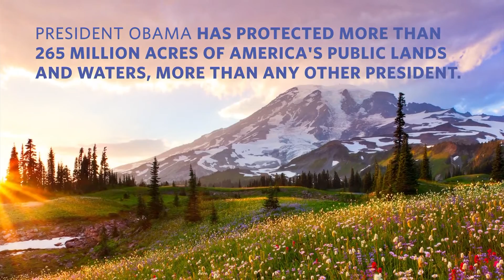Obama Touts Conservation Achievements, Pushes For More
Transcript:
Hi everybody. Earlier this summer, Michelle, Malia, Sasha and I headed west—to the national parks at Carlsbad Caverns and Yosemite. And I’ve got to say, it was a breath of fresh air. We explored hundreds of feet underground, standing beneath dripping stalactites in New Mexico. We hiked up a misty trail next to a waterfall in California. And I even took a few pictures of my own – not bad, right?

But the truth is, no camera – especially one with me behind it – can fully capture the beauty and majesty of America’s national parks. From Glacier and Denali to Gettysburg and Seneca Falls, our more than 400 parks and other sites capture our history and our sense of wonder. As FDR once said: “There is nothing so American as our national parks… the fundamental idea behind the parks… is that the country belongs to the people.”

This month, we’re celebrating the 100th anniversary of the National Park Service. And I want to encourage all of you to “Find Your Park” so that you and your family can experience these sacred places, too. If you’re a military family, you can even get in free through Michelle and Jill Biden’s Joining Forces initiative. And if you’ve got a fourth grader in your family, you can get a free pass, too, by going to EveryKidInAPark.org.

I hope you do. Because all across the country, the National Park Service is preparing for a big year. We’re revitalizing a grove of giant Sequoias in Yosemite; repairing the Lincoln Memorial; and enhancing the iconic entrance to our first national park at Yellowstone.

As President, I’m proud to have built upon America’s tradition of conservation. We’ve protected more than 265 million acres of public lands and waters – more than any administration in history. We’ve recovered endangered wildlife species and restored vulnerable ecosystems. We’ve designated new monuments to Cesar Chavez in California, the Pullman porters in Chicago, and the folks who stood up for equality at Stonewall in New York – to better reflect the full history of our nation. And we’ve got more work to do to preserve our lands, culture, and history. So we’re not done yet.

As we look ahead, the threat of climate change means that protecting our public lands and waters is more important than ever. Rising temperatures could mean no more glaciers in Glacier National Park. No more Joshua Trees in Joshua Tree National Park. Rising seas could destroy vital ecosystems in the Everglades, even threaten Ellis Island and the Statue of Liberty.

So in the coming years and decades, we have to have the foresight, and the faith in our future, to do what it takes to protect our parks and protect our planet for generations to come. Because these parks belong to all of us. And they’re worth celebrating – not just this year, but every year. Thanks everybody. Have a great weekend. And see you in the parks!